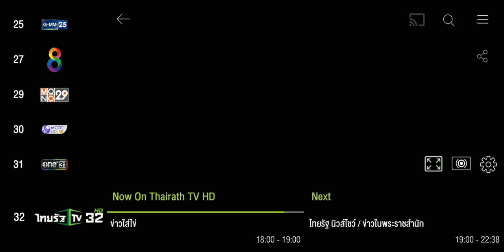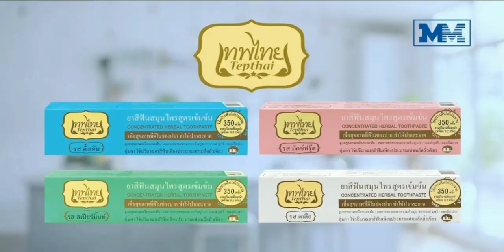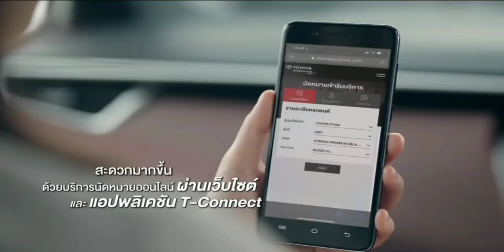โฆษณาไทย 2564 - 58 HD | คั่นรายการ ข่าวใส่ไข่ | ช่อง ไทยรัฐทีวี 32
โฆษณาคั่นรายการ ข่าวใส่ไข่
ทางช่อง ไทยรัฐทีวี
29 ตุลาคม พ.ศ.2564